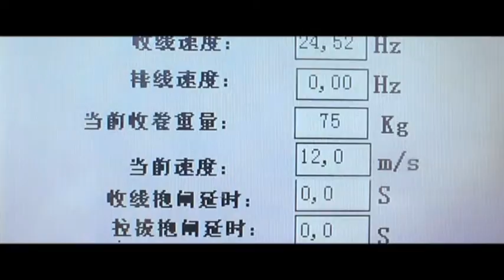Cold Rolling Machine LZ-GZBL12 -- TJK MACHINERY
①Wire Cold Rolling Mill Machine has advanced technology is introduced from Europe，lots of parts have patent for invention, the high efficiency also high endurance and humane designings are safe and reliable;
②High precision of PLC control, LCD display is easy for operating, have mighty graphics library, it is able to communicate with management software;
③Wire diameter 5-12mm, speed 2.5m/s-12m/s;
④All-in-one design is a space saving and easy mounting, ensure the automatic working, sanitary and environment protecting;
⑤The overhead pay-off is used with coil wire turnover unit, power of the wire smoothen unit is adjustable, with an emergency stop system to stop the pay-off in case of loops forming on the upper deflection roll; space saving, efficiency high; vertical automatic wire collecting unit have patent for invention;

Jerry Wang
Sales Director
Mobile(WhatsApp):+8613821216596